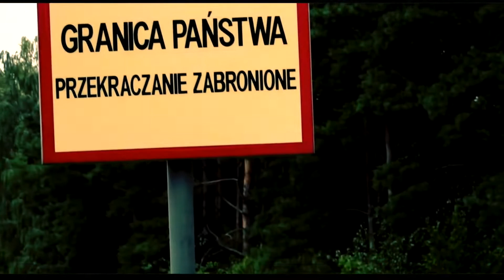Mistrz Rybarski zawsze w formie nachodźcy na granicy Białoruś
PSY 11 - Opowieść Wigilijna YES:) odcinek 238